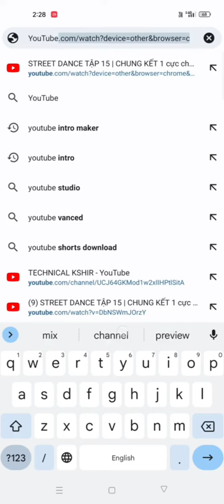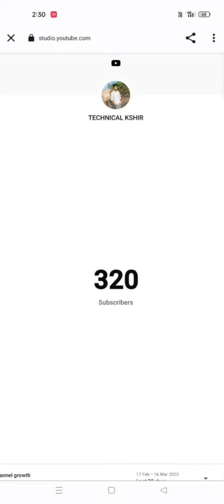YouTube channel Live Subscriber caunt